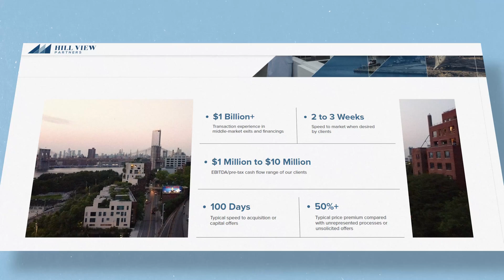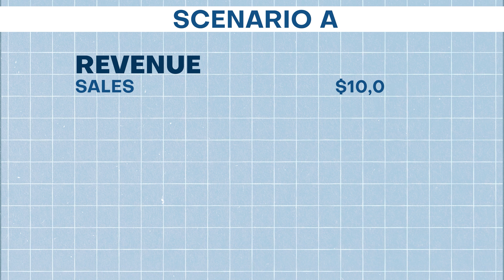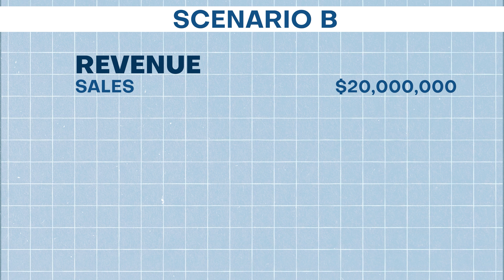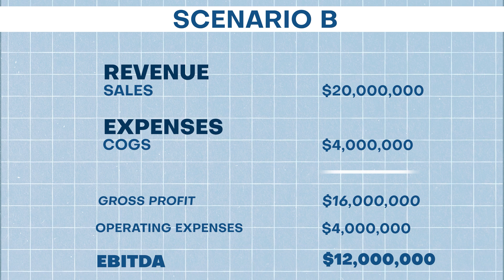EBITDA Growth: The Concept of Operating Leverage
How does EBITDA (~pre-tax profit) growth happen for a business and, more specifically, how does profit grow at a faster rate than sales in a company?

This all circles the concept you may hear referred to, somewhat cryptically at times, as 'operating leverage'.

In this video, we demystify what operating leverage is, how it works, and how we like to think of it in the process of strategizing, planning, and forecasting for a business.